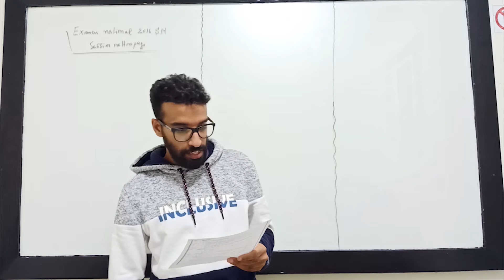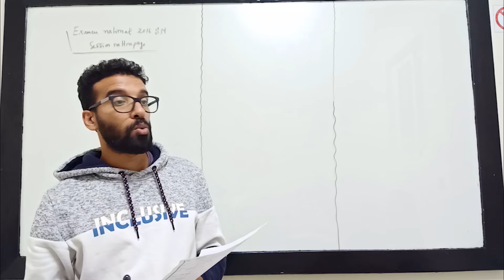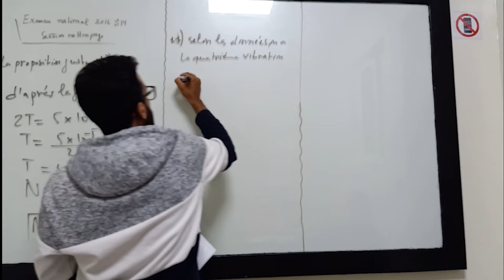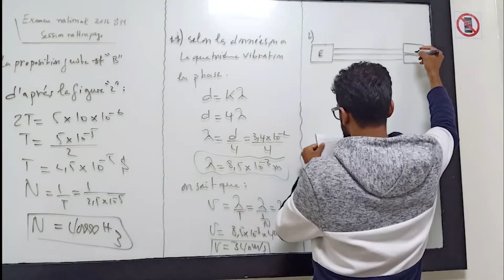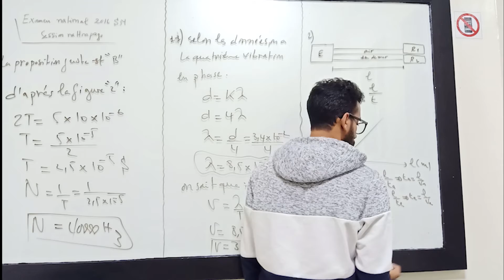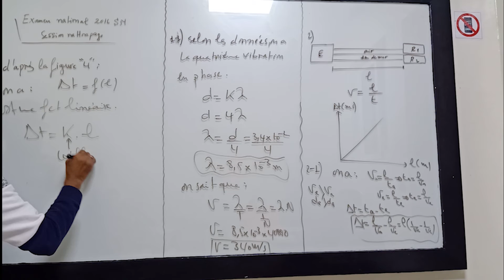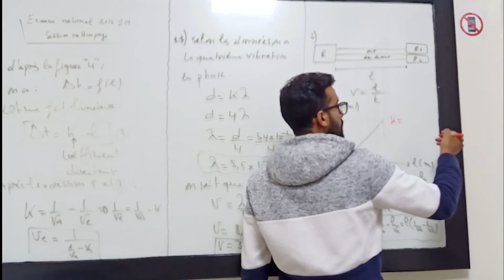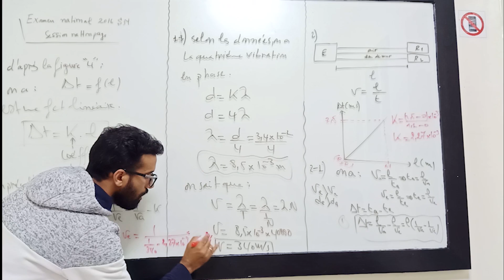Les Ondes Mécaniques Progressives Périodiques 2 Bac Biof (exercice 2)